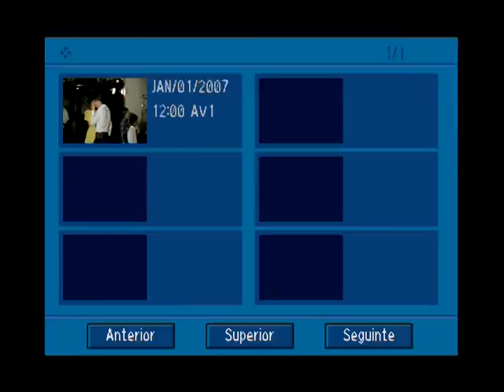Os Santannas 4/4 Pte Baile Sarau de Prenda 17 Março 1987 CTG Guido Mombelli Tapera RS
Os Santannas 4/4 Pte Baile Sarau de Prenda Tapera RS
Baile dia 17 Março 1987 no CTG Guido Mombelli
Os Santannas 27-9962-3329